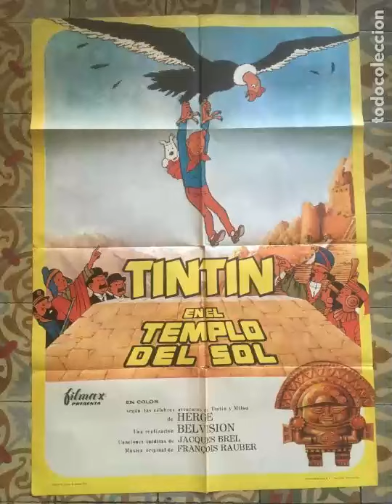Tintin en el templo de sol Canción Ode a la Nuit doblaje cine 1971 (Incompleto)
Este es el unico fragmento, de la canción mencionada en el titulo (no se como se llama en español), lo que resulta curioso, ya que en el redoblaje de 1985 para video y en catalán lo dejaron sin doblar.
Cantante: ¿Maria Dolores Gispert?